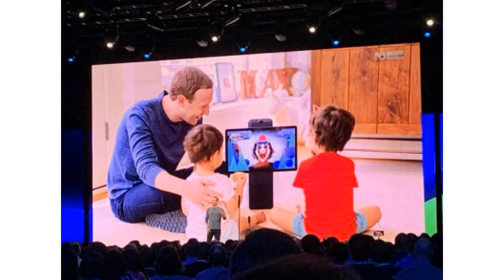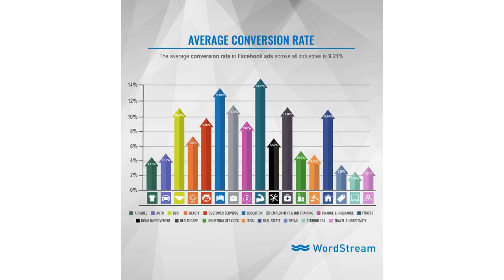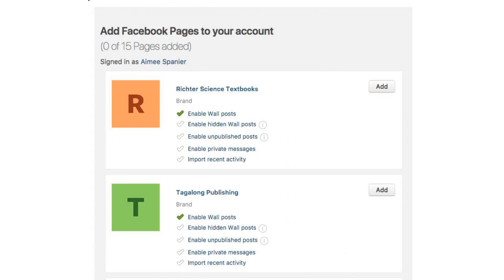Facebook wants Portal to be the king of video calls, but there’s still work to do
2019 - Flipboard - tech news app.